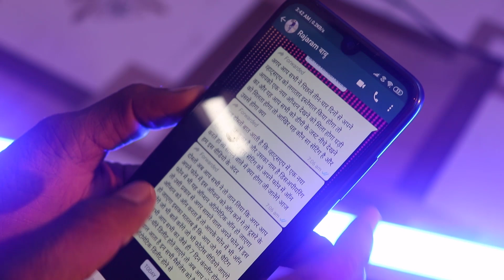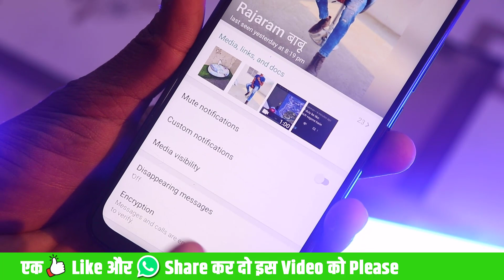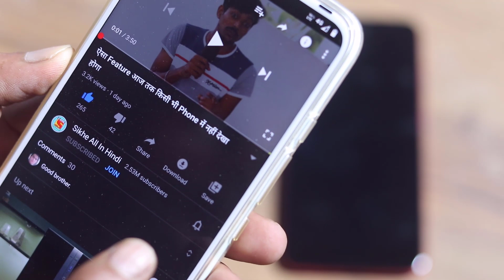WhatsApp New Update: ये WhatsApp सेटिंग्स On करदो मैसेज अपने आप डिलीट होते रहेगा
Aaj main aap sabhi ko whatsapp disappearing messages ke baare me bataunga agar aap is settings ko whatsapp me on kardo to dono phone ke whatsapp se message apne aap 7 dino ke delete hote rhenge.